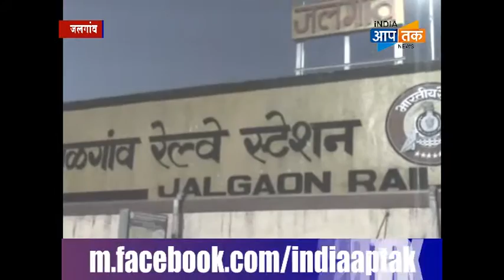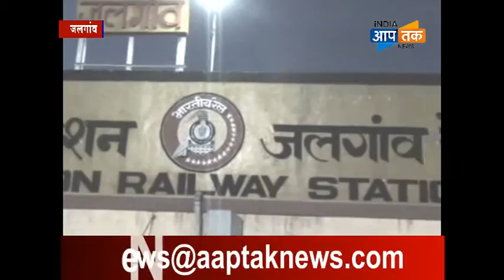Jalgaon se Vaishnav devi + जलगॉव से वैष्णवदेवी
जलगॉव से केमिस्ट परिवार वैष्णवदेवी गए